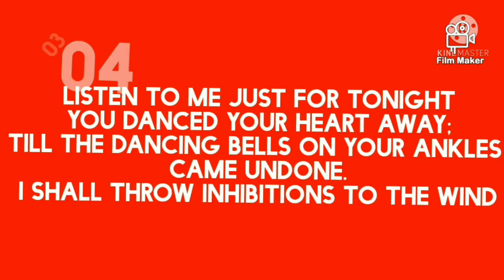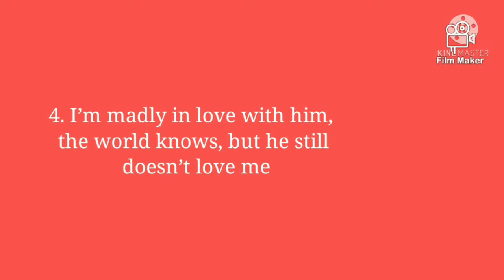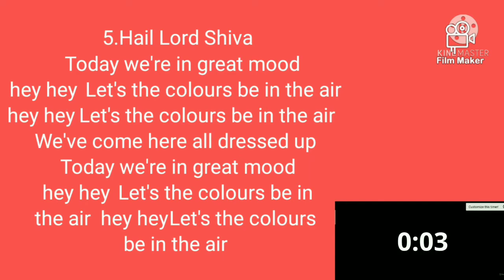IQ mind test||| only 1% can answer all!!